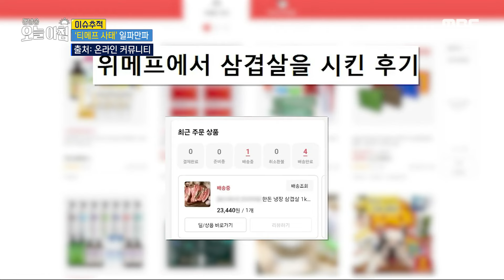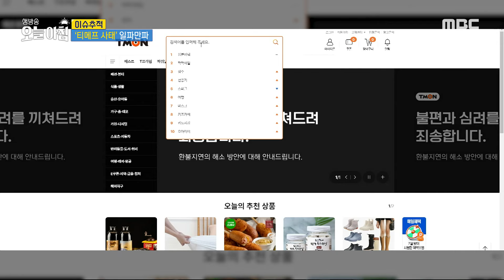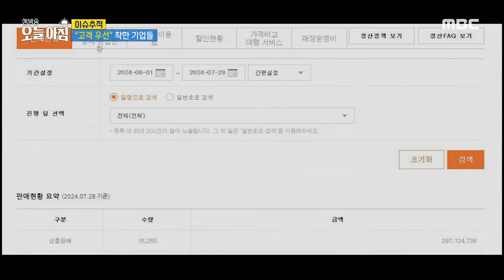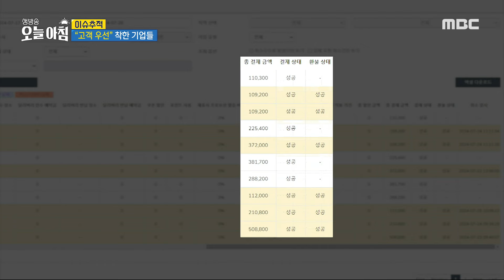[생방송 오늘 아침] 티메프 사태 속 ＂고객 우선＂ 착한 기업들!, MBC 240730 방송